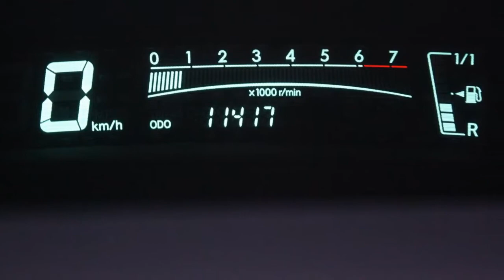Toyota Yaris 1.3 5drs. Comfort Airco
34-PVX-1 11.417 km
  Prijs:     € 11.445
  Merk:     Toyota
  Model:     Yaris
  Type:     1.3 5drs. Comfort Airco
  Carrosserievorm:     Hatchback (5 drs)
  Bouwjaar:     2011
  Transmissie:     handgeschakeld
  Kleur:     Donker zwart metallic
  BTW/Marge:     marge
  Brandstof:     benzine
  Energielabel:
  Garantielabels:

Accessoires
* Achterbank verstelbaar
* Airbags
* Airco
* BAS
* Bestuurdersstoel met verstelbare zithoogte
* Boordcomputer
* Dashboardkastje
* EBD
* Glas getint
* Radio-CD
* Ramen voor elektrisch bedienbaar
* Side-airbags
* Start stop systeem
* Stop & go
* Stuurbekrachtiging

Door ons nieuw verkocht en onderhouden(historie bekend).
Deze prachtige Yaris is voorzien van o.a. airco, lichtmetalen velgen en een lage kilometerstand!

Aanbieder
Van Dorst Waalwijk B.V.
Kleiweg 3
5145NA WAALWIJK